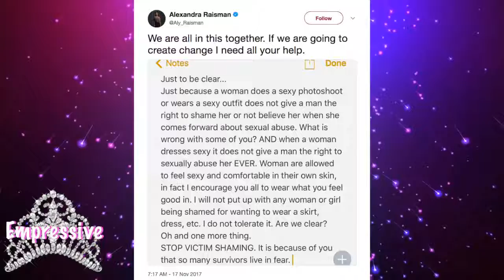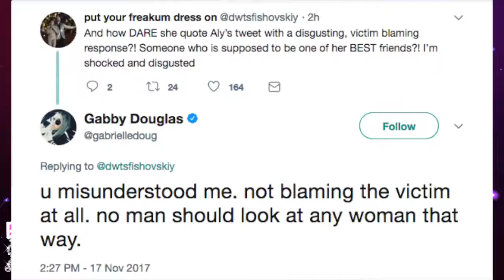Gabby Douglas accused of victim shaming by her teammates Aly Raisman and Simone Biles720p